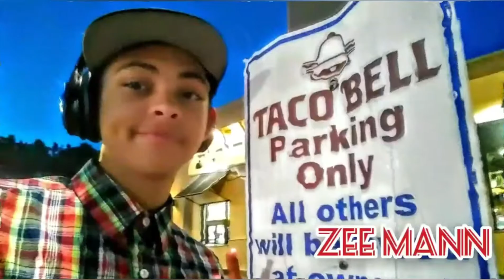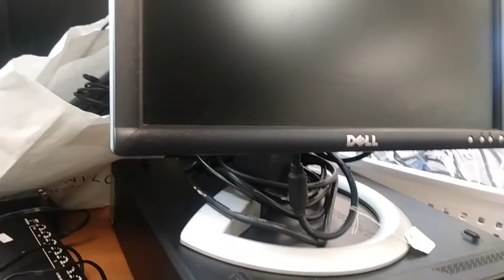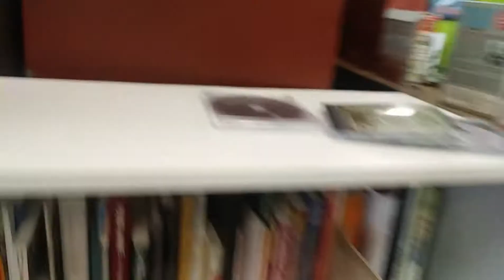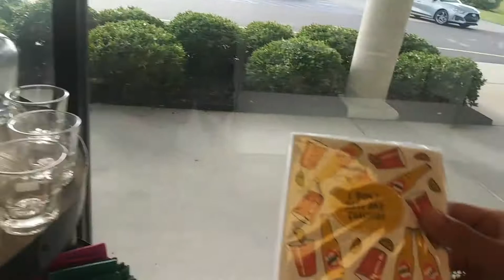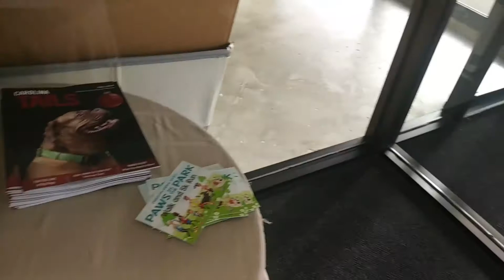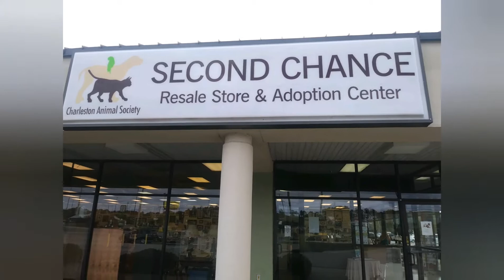Second Chance Resale Store Tour- North Charleston, SC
Music used in this video:
Waterfront Dining-eleven
Waterfront Dining-where's carly